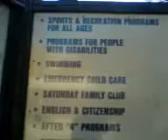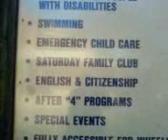Healthy Living in Urban Spaces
An effective and efficient use of urban space that promotes healthy living and social connectivity.